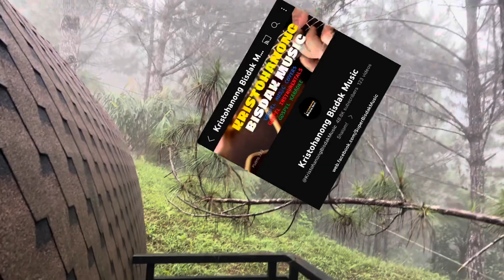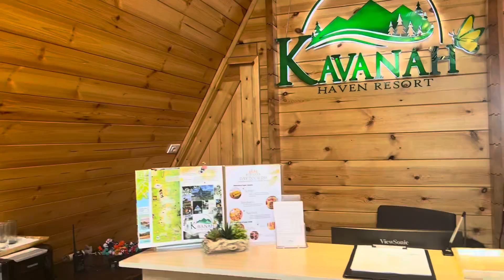Part 2 Trip to switzerland at kavanah haven resort kitaotao bukidnon ph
Kavanah Haven Resort is located at purok 5, brgy. Lorega , kitaotao bukidnon

Please support:  ​⁠  ​⁠​⁠ ​⁠​⁠ ​⁠​⁠ ​⁠​⁠ @kavanah haven resort ​⁠ ​⁠ ​⁠